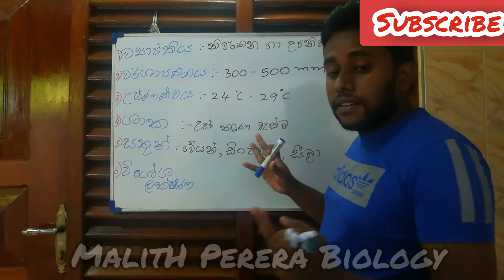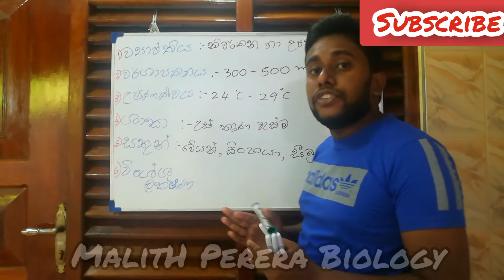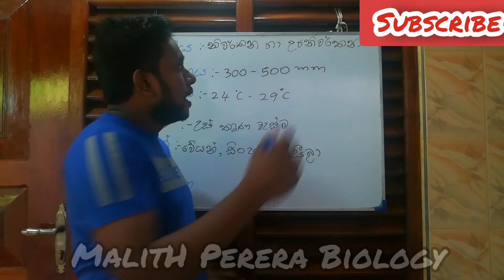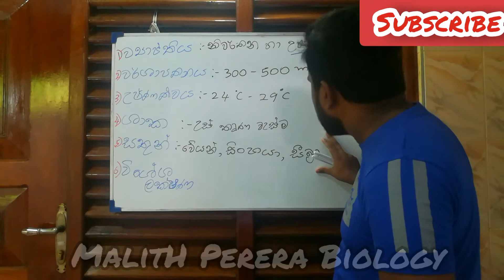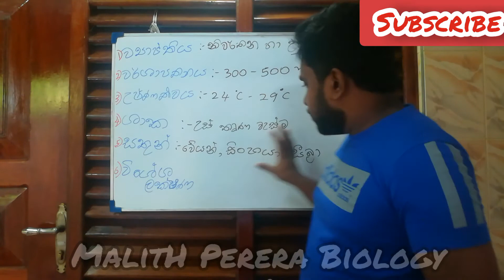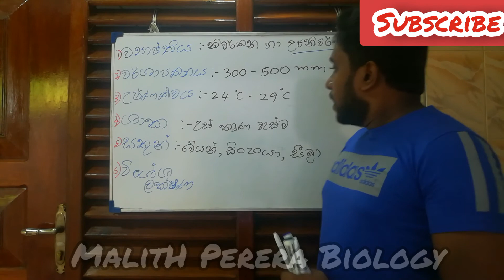Savana | AL Biology Sinhala Lessons